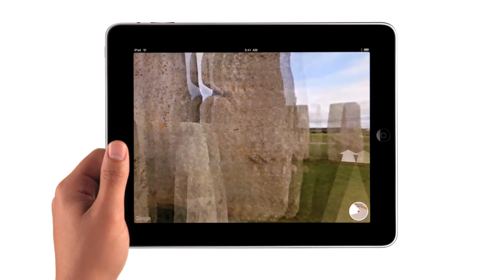Apple - iPad - iPad is Musical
Musical o enfermero el iPad nunca es sólo una cosa.